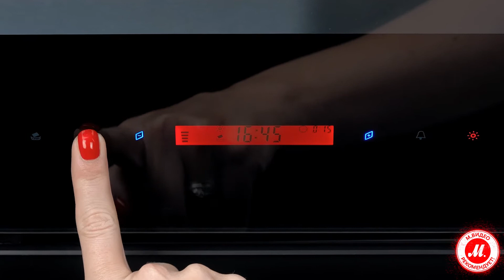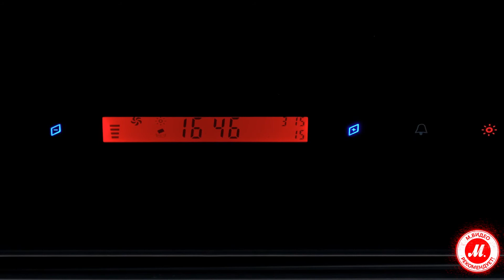Обзор вытяжки Shindo PALLADA sensor 60 B/BG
● Купить Shindo PALLADA sensor 60, прочесть отзывы покупателей, инструкцию пользователя и подробные характеристики можно на сайте «М.Видео»; или посмотреть все кухонные вытяжки Shindo по ссылке